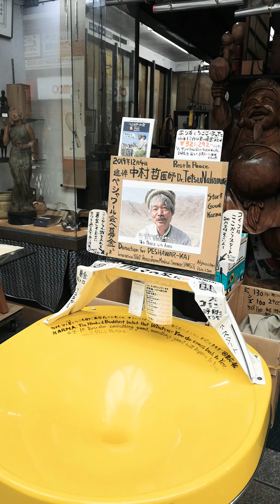Hiroshima Hondori street (trying to find a place to eat🥗🍲🍛🍜)